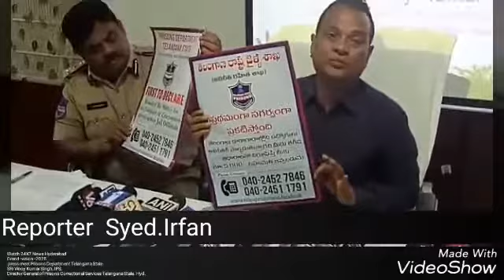Watch 24X7 News Hyderabad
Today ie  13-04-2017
Grand -vision -2025
 press meet Prisons Department Telangana State
SRi Vinoy Kumar Singh, IPS,
Director General of Prisons Correctional Services Telangana State. Hyd.